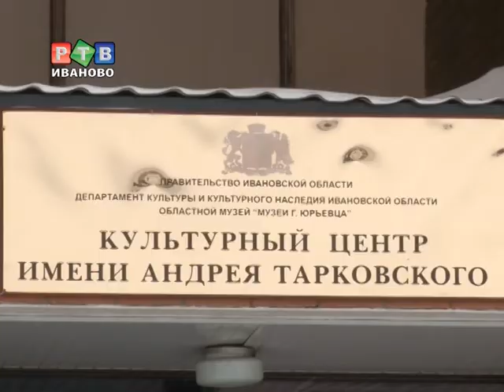Марина Тарковская познакомилась с архивом брата